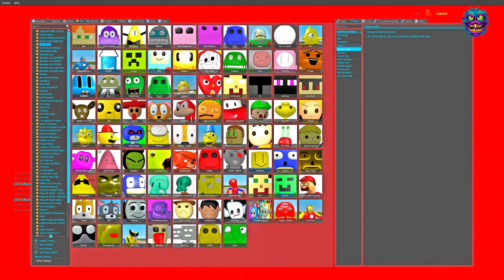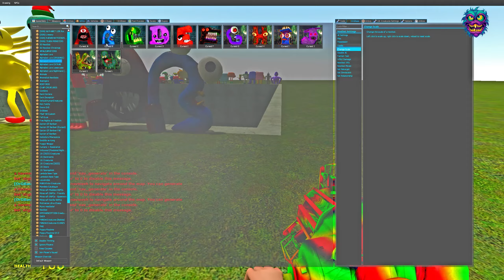SPARTAN KICK all 3D MEMES SANIC CLONES NEXTBOTS into the BIG PIT! Garry's Mod!